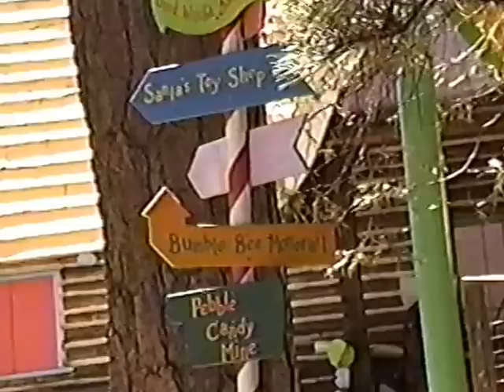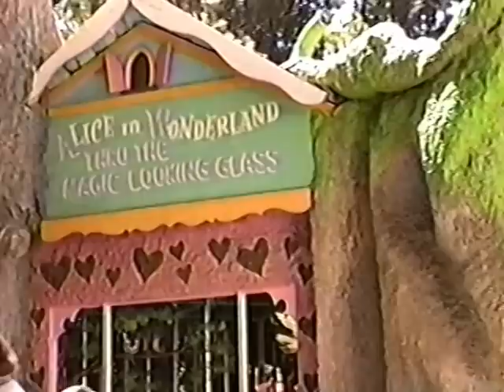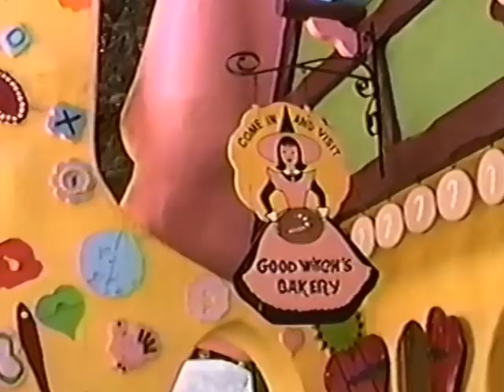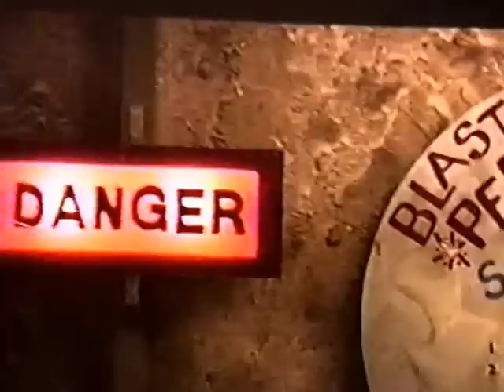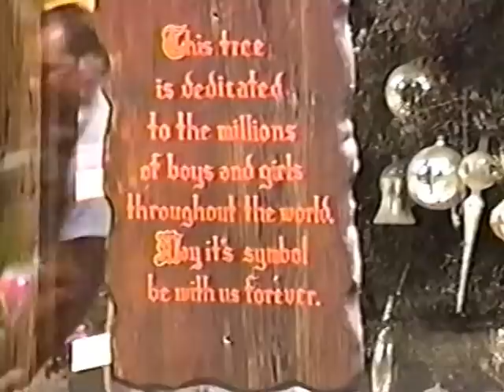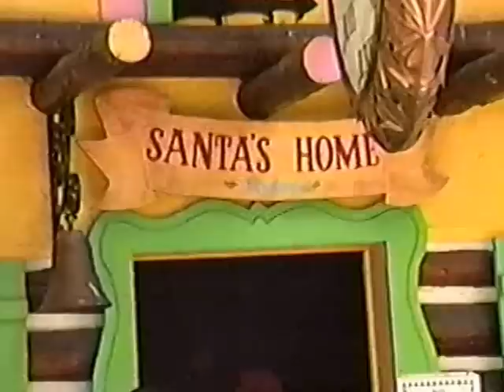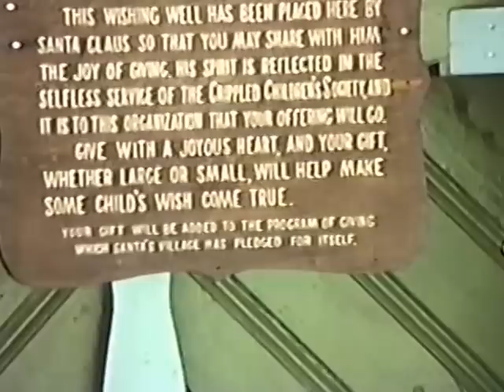VTS 01 1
Santa s Village Sky Forest Ca. A friend and I went and videoed the Park  two weeks before it closed.